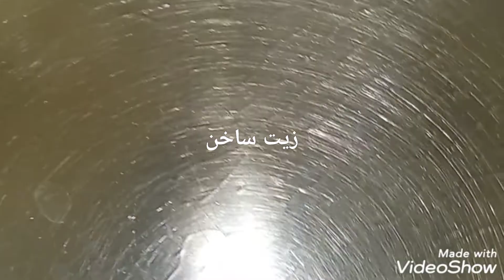بروكلو مقلي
بروكلو مبطن مشامم وصفة تونسية